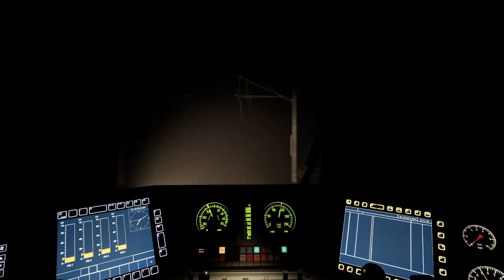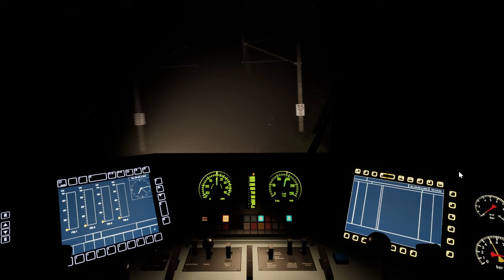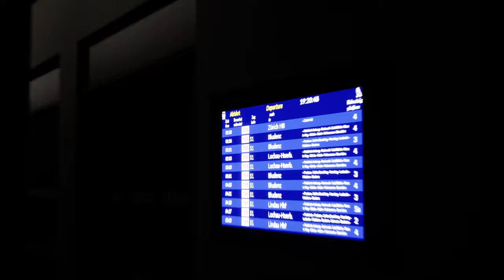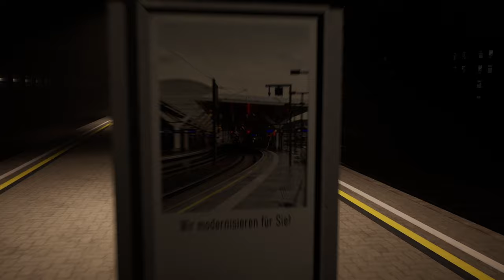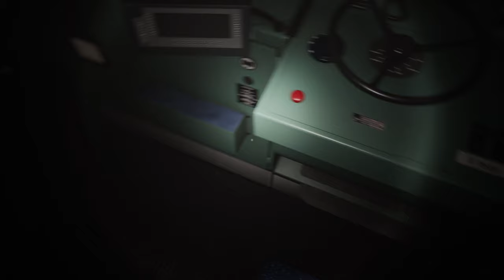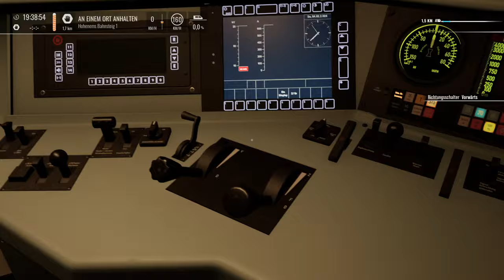Nebulöser Intercity | BR 101 & es endet im Desaster | TRAIN SIM WORLD 4 #53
"Wäre ja schade, wenn ich die Fahrt vorher beenden müsste", sagte ich und dachte noch, dass heute alles klappen würde. Keine peinlichen Zwangsen, keine verpassten Halte, keine unzufriedenen Fahrgäste.
Aber es kam doch anders.

Strecke: Vorarlbergbahn (TSG)

Transparenz:
1. Stellt mir DTG DLCs zu Verfügung?

2. Werde ich dafür bezahlt, Werbung zu machen?

3. Bin ich gezwungen, Werbung zu machen?

4. Ist meine Meinung über DLCs noch objektiv?

2ZK4fUqv8CJFukjSVQJ2iIMXmKPW4w/edit